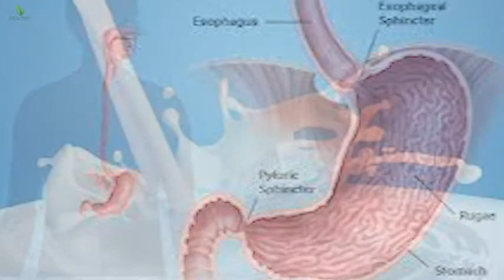Benefits of Milk | Urdu/Hindi | Dar ul Hikmat Urdu | DUH.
Welcome back to Dar ul Hikmat Urdu Youtube Channel. In this video I will share Benefits of Milk and I will also share few Desi Nuskha jaat Benefits of Milk much more. So you are at right place.